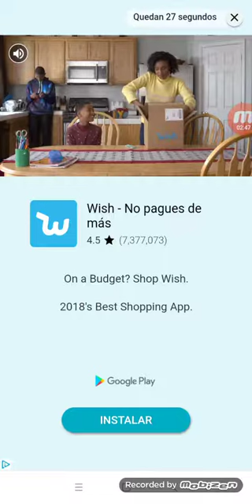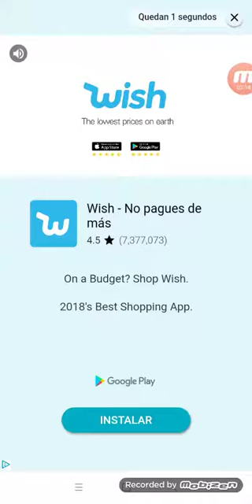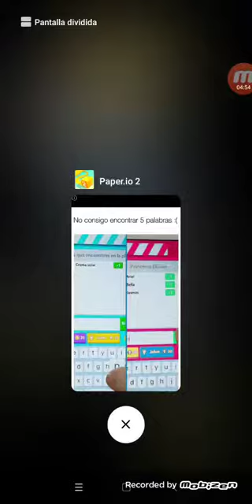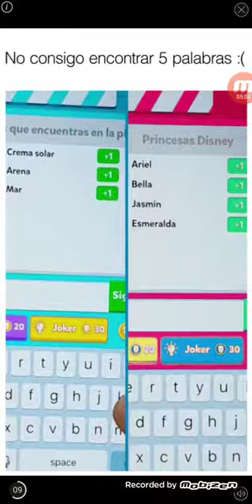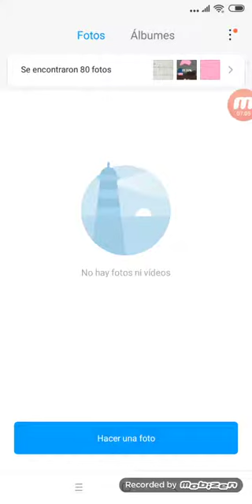Jugando al paper.io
En este vídeo juego al paper.io y os enseño como voy en el make more